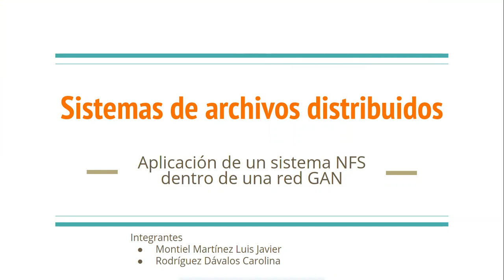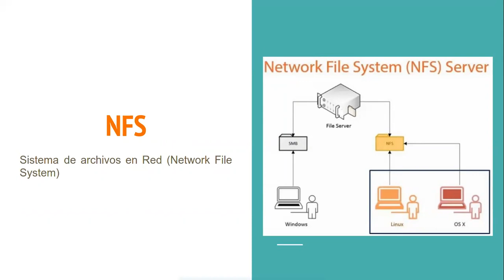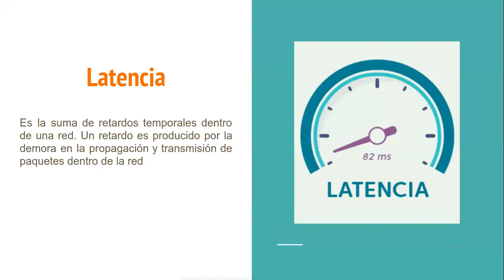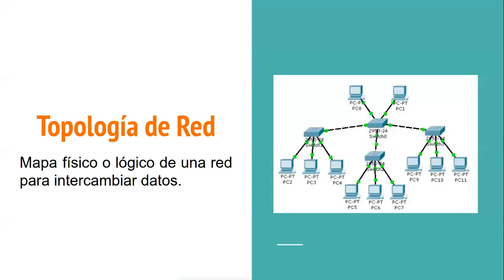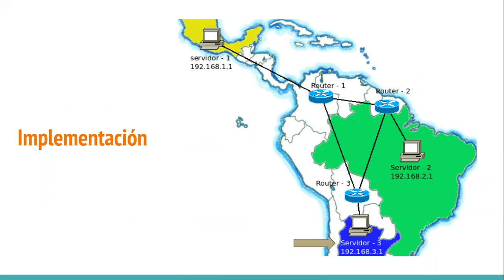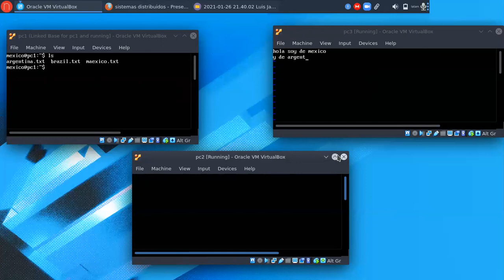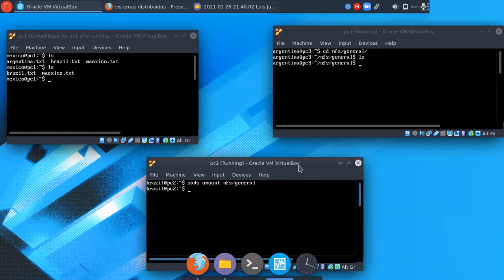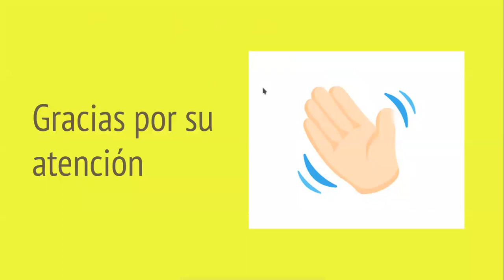Javier Montiel y Carolina Rodríguez: «Sistemas de archivos distribuidos»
Simulación de un caso práctico: Aplicación de un sistema NFS dentro de una red GAN.
Exposición preparada para la materia "Sistemas Operativos", Facultad de Ingenería, UNAM